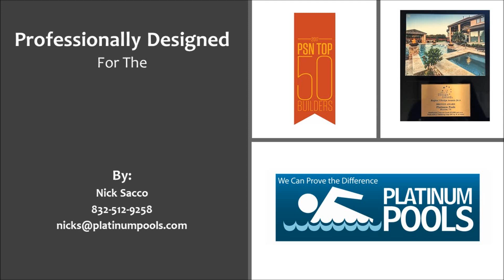Platinum Pools for the Myszka Family by Nick Sacco